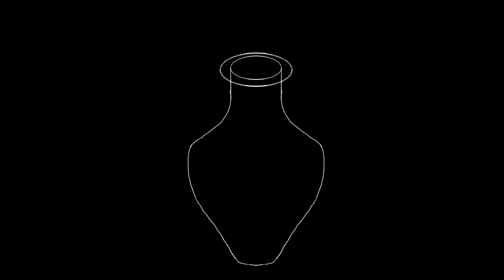Potion Bottle Procreate Speedpaint Drawing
Wonder what would happen if someone drank this?